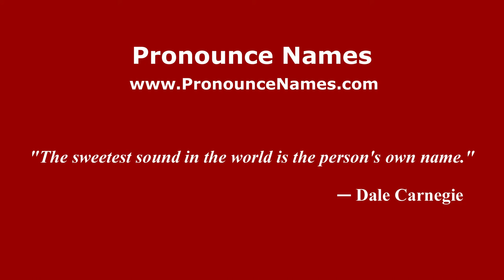How to pronounce José Quirante (Spanish/Spain) - PronounceNames.com